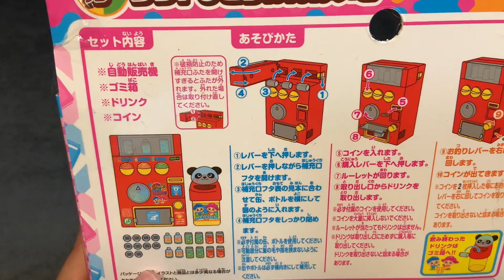8 minutes Satisfying with Unboxing Muraoka Cute Panda Vending Machine | ASMR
unboxing with this cute vending machine toy is amazing